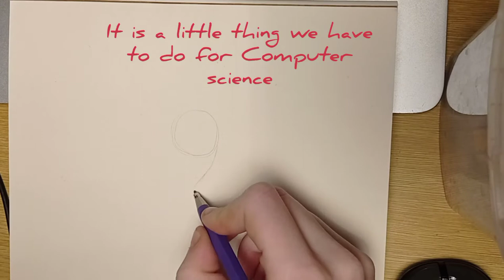Oliver - Helluva Boss inspiration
Hello and welcome to Hell
This video is a school project, but don't let that discourage you from watching.

Strong nerves in these times
- Resticou